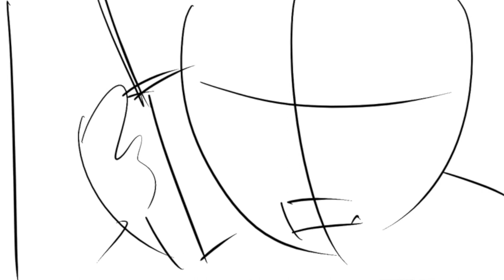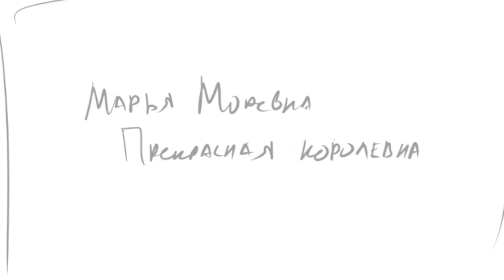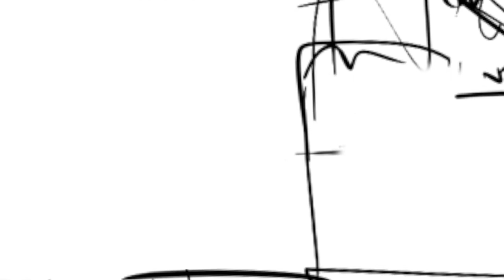[DRAFT] Morevna Episode 3 - 2015-03-09 (animatic)